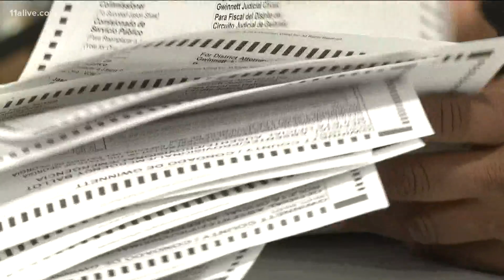Election coverage | Statewide retally continues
Election workers in Gwinnett experienced some confusion early Monday morning.